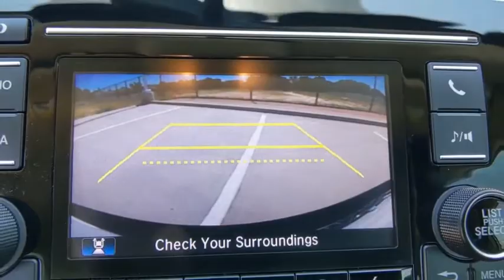2018 Honda CR-V Weatherford, Fort Worth, Granbury, TX H20206B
White Used 2018 Honda CR-V available in Weatherford, Texas at Honda of Weatherford. Servicing the Fort Worth, Granbury, TX area.

Recent Arrival! Odometer is 13726 miles below market average! CARFAX One-Owner. Clean CARFAX.White 2018 Honda CR-V LX FWD CVT 2.4L I4 DOHC 16V i-VTEC 26/32 City/Highway MPGCome by and visit Honda of Weatherford located at 851 W Interstate 20 in Weatherford, TX. We are the first Honda dealership in the Weatherford community! Just take Exit 406 off of I-20 and we are right off of the access road. Come see HOW we do business, we look forward to meeting you!